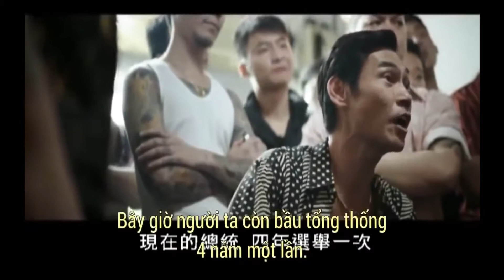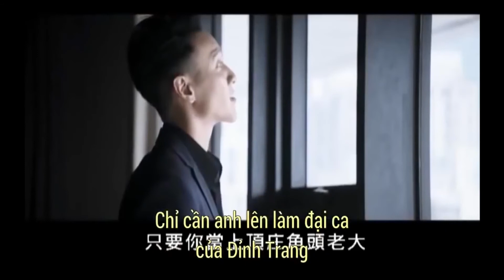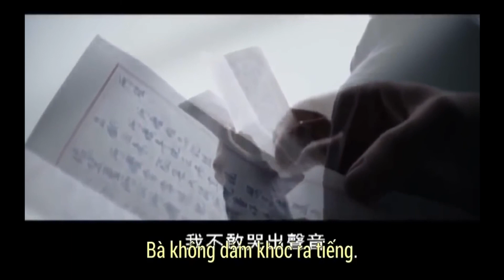Phim Hành Động _Xã Hội Đen_Tình Anh Em_Phim Thuyết Minh | TITMIT 17